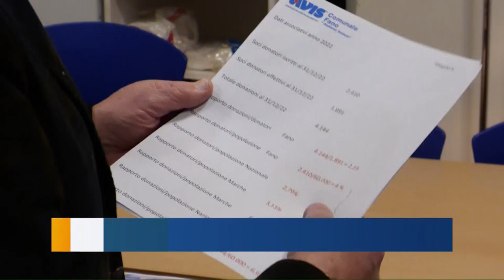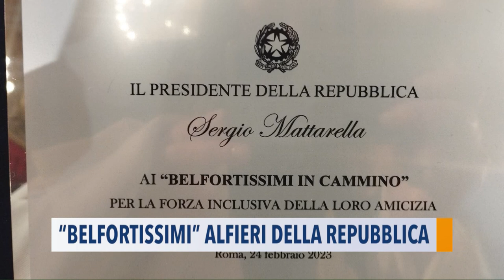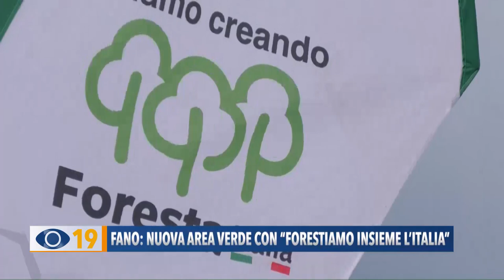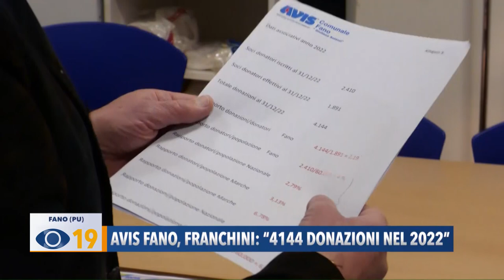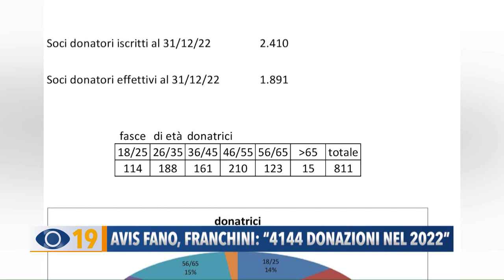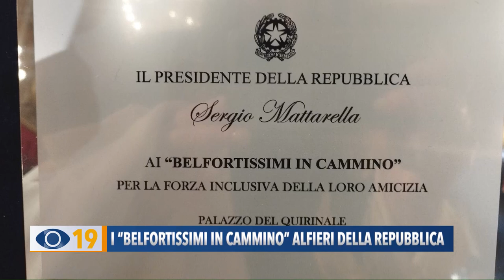Occhio alla Notizia 10 marzo 2023